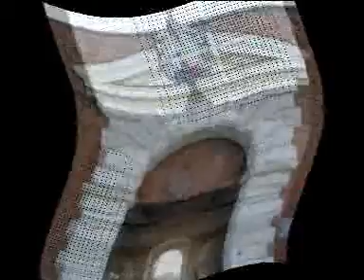Замки України - Дубно